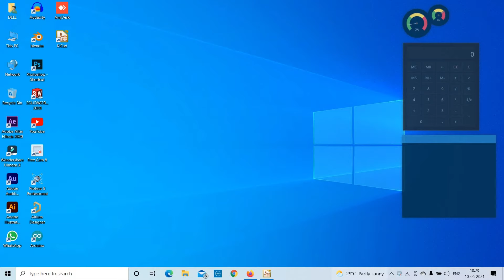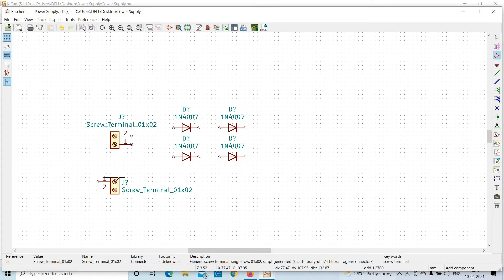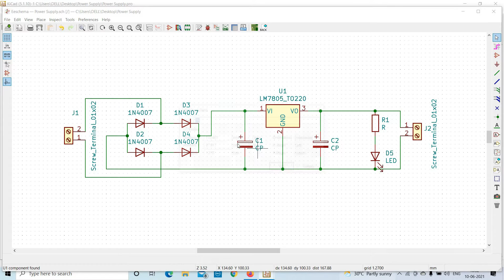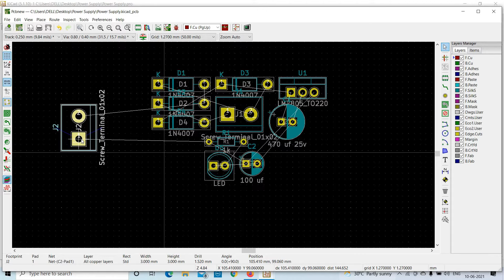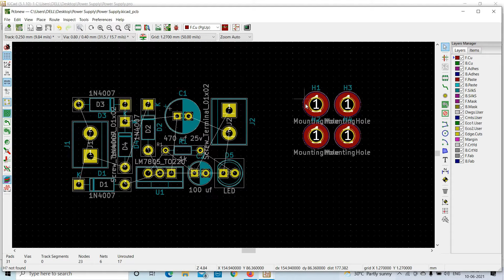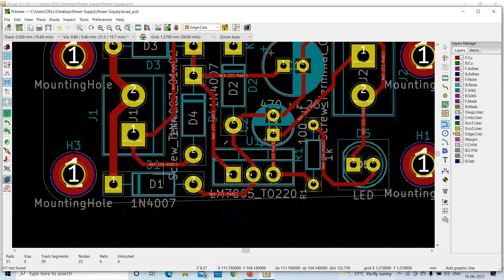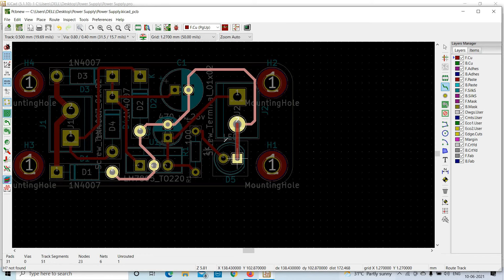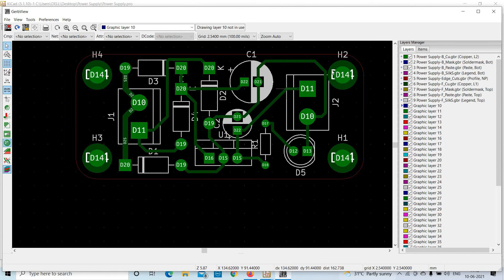How to make power supply module PCB With KiCad | PCB Design for very beginners | Electronics project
1. Input Spike Capacitor and Bleeding Resistor:

    Why: Adding an input spike capacitor and a bleeding resistor is essential to protect your circuit from voltage spikes when you first connect it to the power supply.
    Example: Suppose you're building a circuit that converts AC voltage to DC voltage using a bridge rectifier. In this case, you should include a capacitor, let's say 1000μF, rated at a higher voltage than your AC supply voltage (e.g., 25V or 50V). This capacitor will help smooth out any voltage spikes. Additionally, a bleeding resistor, say 10kΩ, connected in parallel with the capacitor, will discharge any stored energy when the power is turned off, ensuring safety.

2. Isolation with Ground Planes:

    Why: Instead of using regular traces to connect AC components to the LM (voltage regulator), it's safer to use ground planes to isolate the AC and DC parts of your circuit.
    Example: Imagine you're designing a PCB for a power supply. You'd create separate ground planes for the AC and DC sides of the circuit. The AC ground plane would be connected to the AC components, while the DC ground plane would connect to the LM and other DC components. This separation reduces the risk of noise, interference, and heating issues between the two sides.

3. Optimize Grounding with Vias:

    Why: To ensure even current distribution and minimize interference, you should include numerous small-hole vias on both the top and bottom ground planes of your PCB.
    Example: Let's say you're working on a PCB for an amplifier. By adding multiple vias connecting the top and bottom ground planes, you create a low-resistance path for current to flow, reducing the chances of hotspots or voltage drops. This also helps maintain a consistent current density across the entire board, which is critical for stable performance and reducing unwanted electromagnetic interference.
Visit for more Tutorials, Tips, Projects and How It Works videos:
FOLLOW ME ON
⚠️ WARNING: This video is for demonstration and educational purpose only. Some ideas And Experiment can be risky & Dangerous Must be fully understood before attempting. every video, even that is completed with compliance with the all-safety measures. And should be performed only by professionals